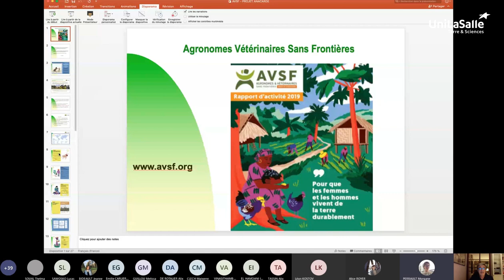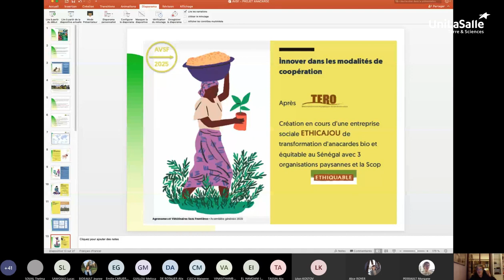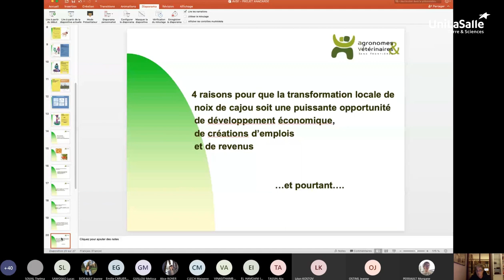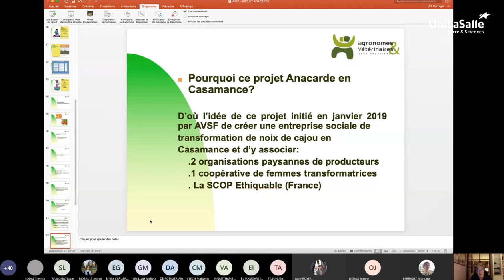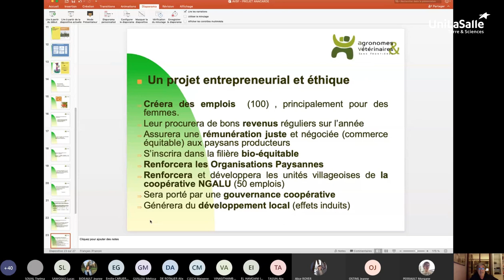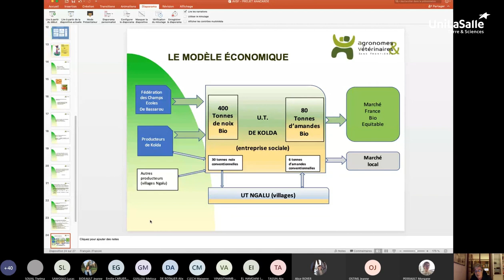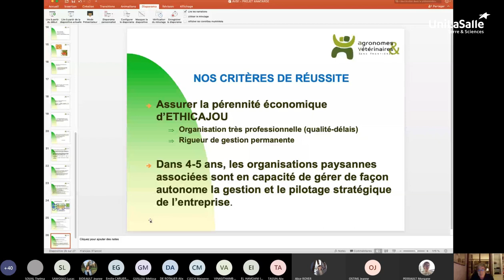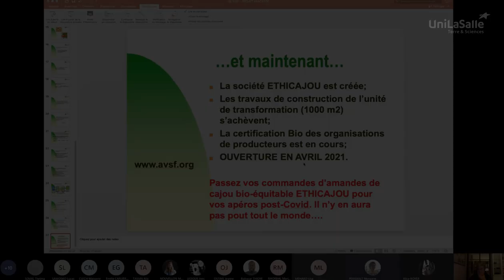Les filières bio, levier pour le développement des agricultures familiales dans les pays du Sud ?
L'amande de cajou, dont les effets bénéfiques sur la santé sont avérés, connait une très forte demande mondiale. Le seul marché en France est de l'ordre de 7 000 tonnes, avec une demande croissante sur le bio.
L'Afrique de l'Ouest est la principale zone de production de noix brute de cajou (anacarde).

C'est pourquoi l'Association de solidarité AVSF démarre, avec les communautés villageoises de femmes productrices, l'entreprise sociale de transformation de noix de Cajou ETHICAJOU, afin d'être fortement créateur d'emplois et de revenus, prioritairement pour des femmes.